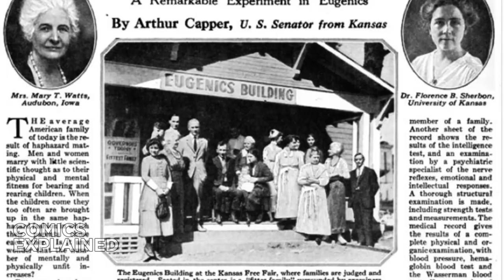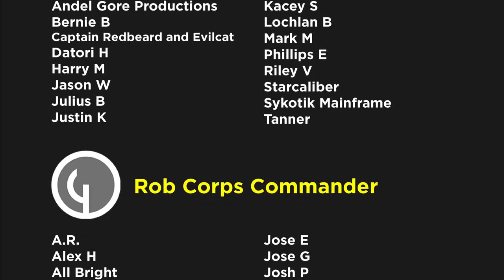Origin of Isaiah Bradley/Black Captain America Conclusion | Comics Explained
Truth: Red, White & Black is a seven-issue comic book limited series written by Robert Morales, drawn by Kyle Baker and published by Marvel Comics. The series focuses on Isaiah Bradley, one of 300 African American soldiers experimented on by the US Army in an attempt to create super soldiers.

▸ Twitter.com/Comicsexplained
▸ Facebook.com/Marvelexplained
▸ Instagram.com/Comicsexplained